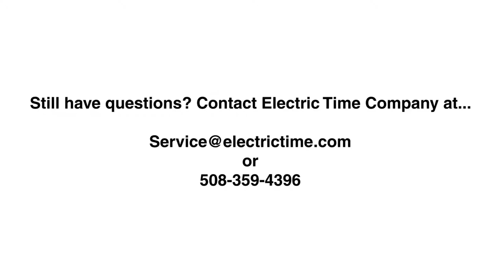C1 Style Tower Clock Movement Manual Adjustment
Describes how to set a C1 style tower clock movement from the backside. This is also applicable to older design C1 movements. Typically model numbers are C1MI, C1G1, C1G3, C1G9 and others.